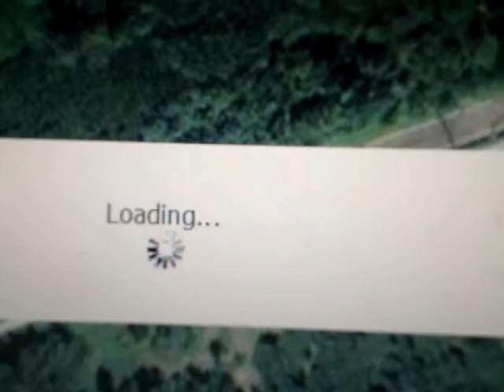SBB RHEINFELDEN nach MOEHLIN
Fahrstrecke